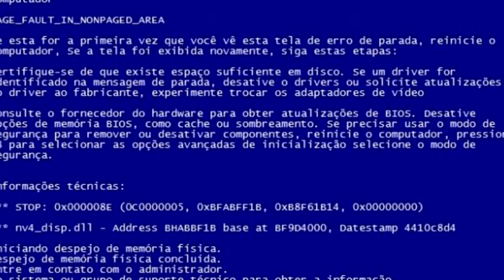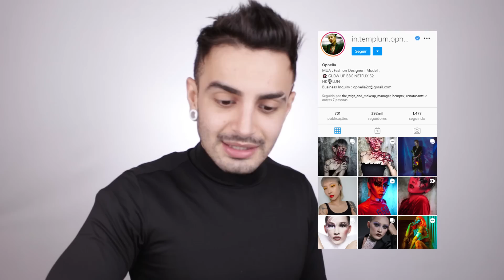FIZ UMA MAKE DO GLOW UP DA NETFLIX! | Victor Nogueira